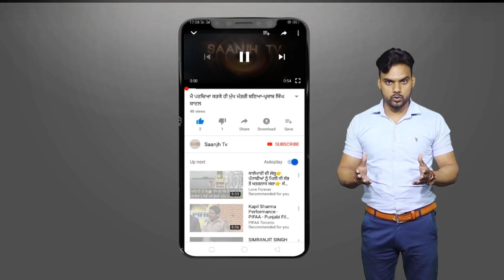ਦਿੱਲੀ ਜੇਲ 'ਚੋ ਰਿਹਾਅ ਹੋਕੇ ਚੰਦਰ ਸ਼ੇਖਰ ਆਜ਼ਾਦ ਪਹੁੰਚੇ ਸਿੱਧਾ ਪੰਜਾਬ,ਸੰਤ ਕੁਲਵੰਤ ਭਰੋਮਜਾਰਾ ਤੋਂ ਲਿਆ ਅਸ਼ੀਰਵਾਦ